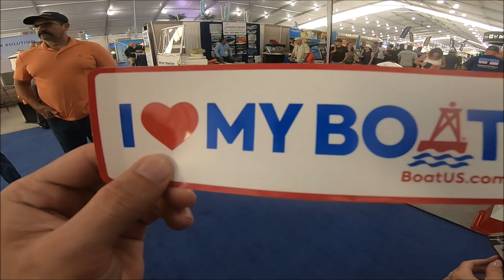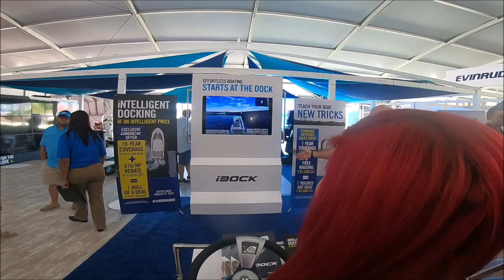2019 Miami Boat Show Vlog | Weekend Pirate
I always say "On the weekends... I'm a pirate."

Previous Boat:
Boat: 2017 Custom Gheenoe LT10
Engine: 2017 Suzuki 15hp four stroke
(With 11" pitch aftermarket prop)
Vehicle: 2014 Jeep Cherokee 4x4

Current boat:
•2018 Mako Pro skiff 17
•2018 Mercury 60hp

Kayak: Ascend 10T sit on top